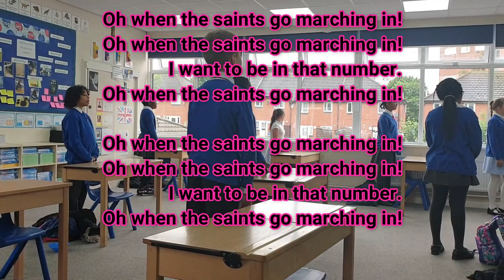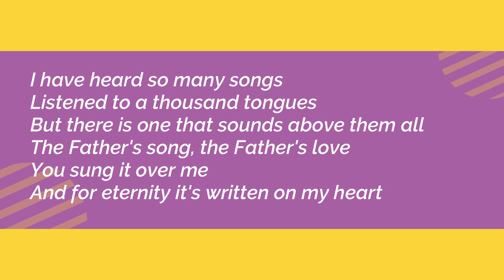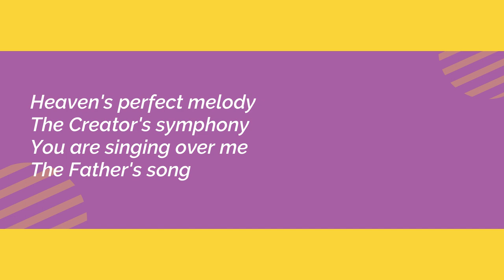Faith & Football Assembly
St Chad's Catholic Primary School Faith & Football Assembly